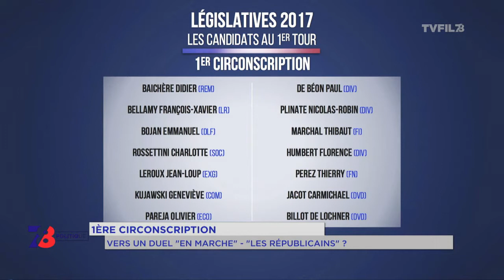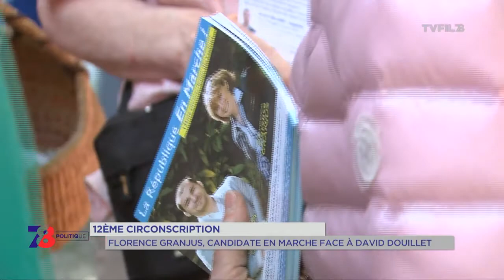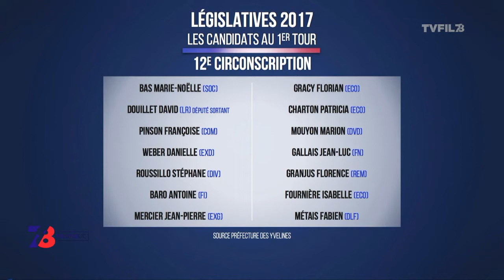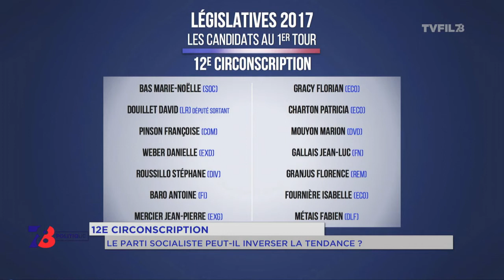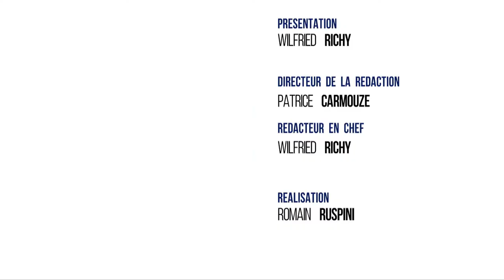7/8 Politique – Emission du 7 juin 2017 avec D. Baichère (REM) et M.-N. Bas (PS)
Didier Baichère, candidat (REM) dans la 1ère circonscription et Marie-Noëlle Bas candidate (PS) dans la 12e circonscription. Leurs programmes, leurs ambitions au cours de cette édition.

Et aussi :

• Le portrait de Florence Granjus, candidate (REM) dans la 12e circonscription.